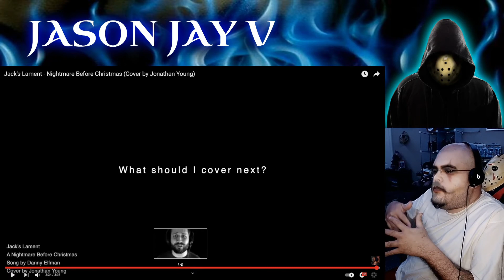Jack's Lament || Nightmare Before Christmas || Cover By Jonathan Young || Hispanic Rapper Reacts